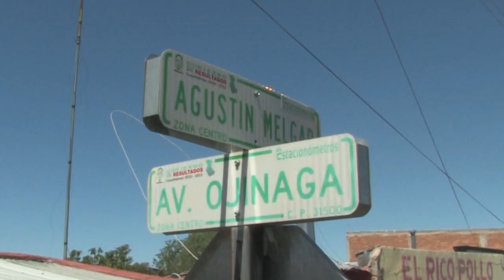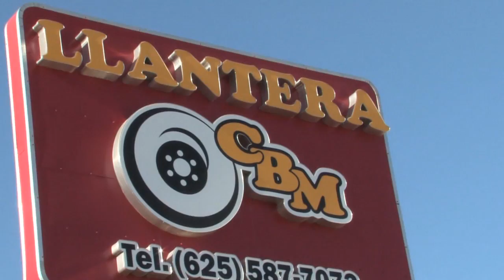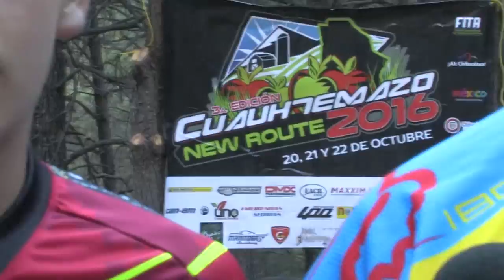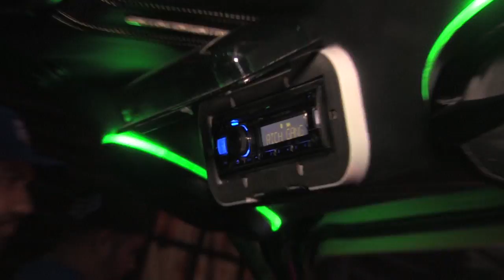Ruta de Otachique 2016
La primera edición de una gran ruta que promete crecer en asistentes y sobretodo en calidad y servicios que sumados al entorno de la sierra sera en el futuro una de las grandes rutas a considerar!!!